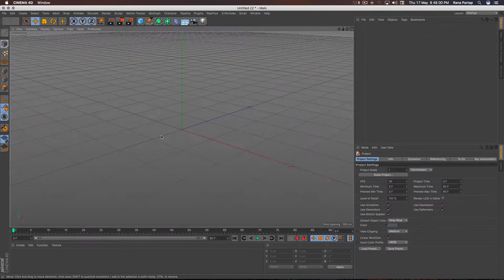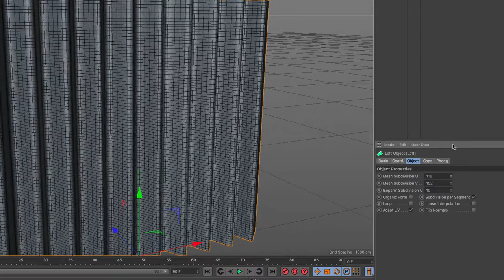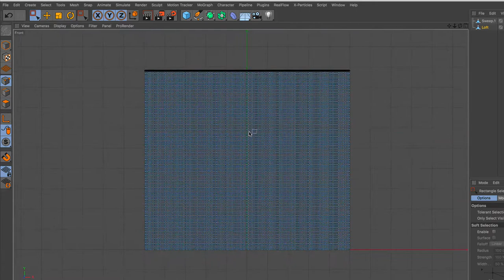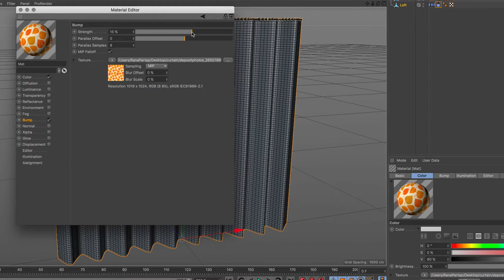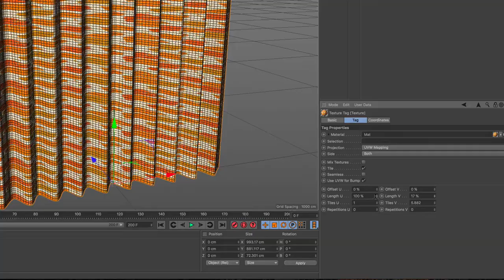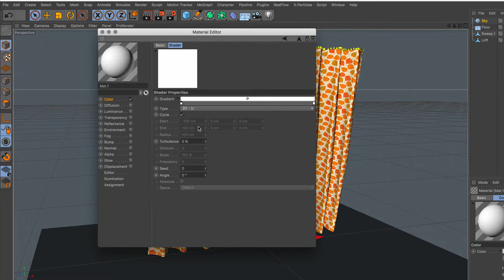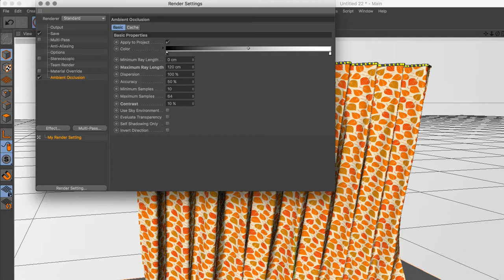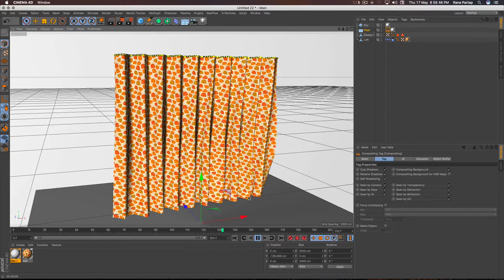Making Curtain using Loft in Cinema 4D Tutorial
here you can learn how to make a curtain using spline with loft with cloth dynamic in cinema 4d tutorial, hope you guys find this tutorial so useful and interesting, Enjoy

лепка
3d учебники
кино 4d tuts
RealFlow
ткань
моделирование воды
Дизайн 3d-логотипа
пожаротушение
эффект взрыва
эффект дыма
esculpir
Tutoriales 3d
cine 4d tuts
realflow
tela
Bildhauerei
3D Tutorials
Kino 4D tuts
Realfluss
Stoff
Wassersimulation
3D-Logo-Design
Feuer machen
Explosionseffekt
Rauch-Effekt
sculpture
flux réel
en tissu
feu
effet d'explosion